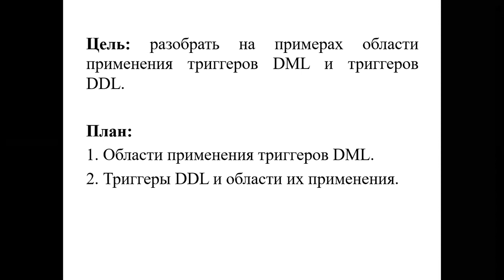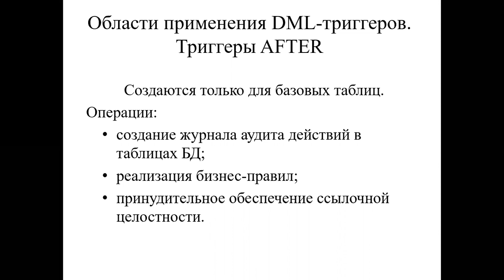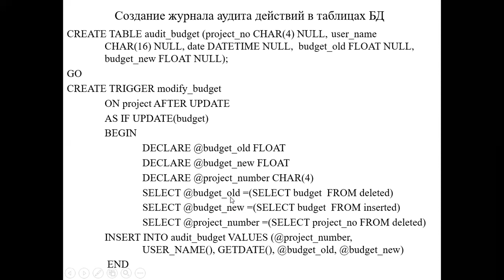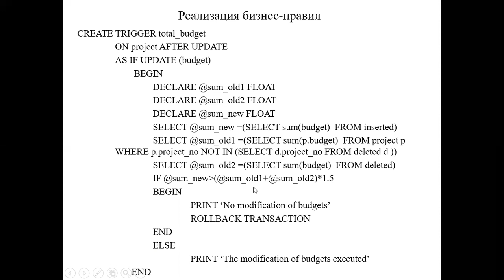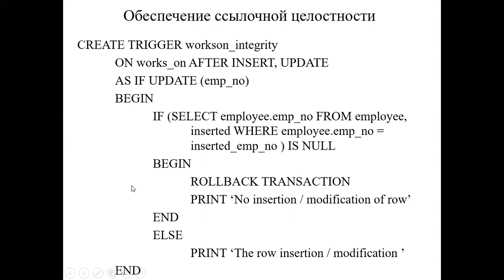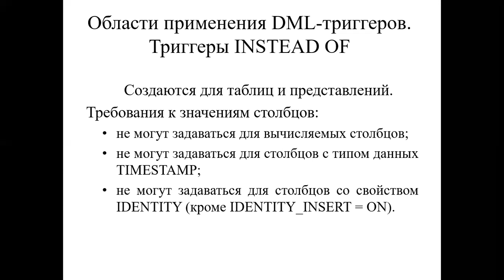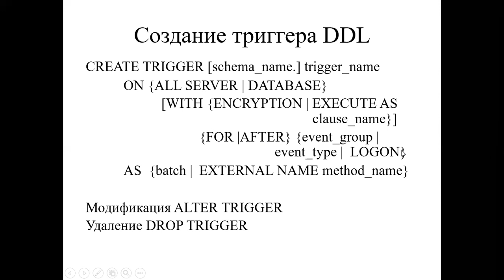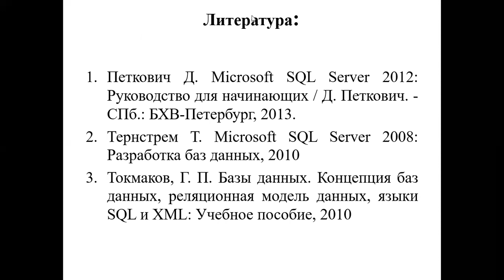Лекция 20. Триггеры